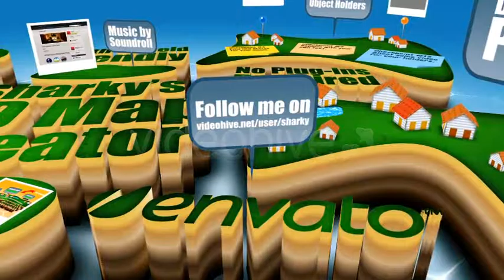Sharky's 3D Map Creator V1.0 | The Best After Effects Templates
This template is compatible with After Effects CS3 and above. Please ensure you have updated your After Effects and have all default plug ins installed including CC Mercury. Audio file is only a preview with a watermark. For the full music track, grab
Draw and create your own “3d map” effect in After Effects.
  Drag and Drop props and decorate your scene. Includes house, flags, signs and more!
  Easy to follow user guides to help you create your own map diagrams.
  Also comes with LITE version for quicker rendering.
  Have beefy processing power? ULTRA version for maximum details included.
  Synced to Soundroll’s track – Turning Me On (60 seconds)
  Duplicate your placeholders and insert your images or videos.
  Comes with a tutorial to help you make a new map animation from scratch.
  4 additional templates with their own separate theme.

For the high resolution downloadable user guide, check out
You can’t get lost with the 3D Map Creator!